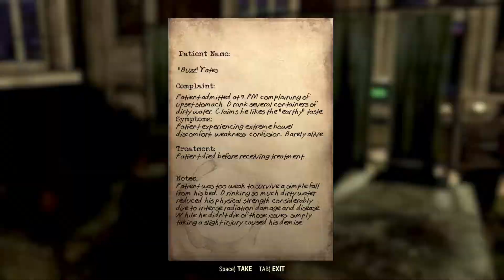Fallout 76 Part 4 - Flatwoods with The Overseer - 60fps First Time Play No Commentary